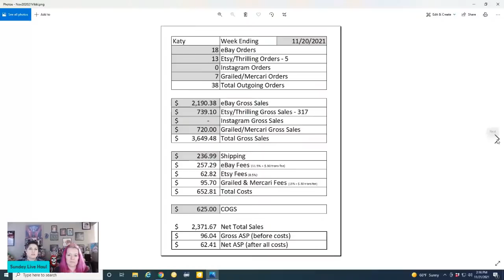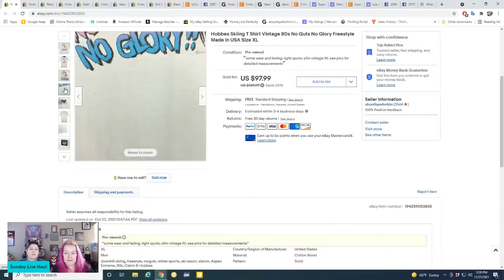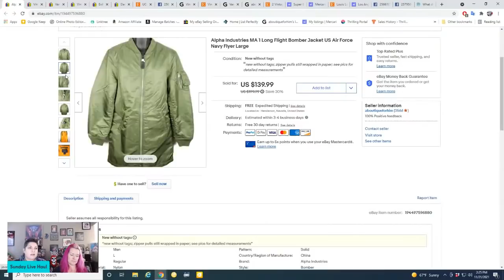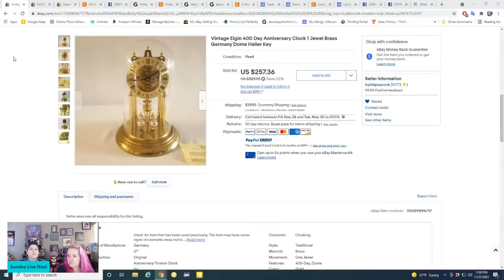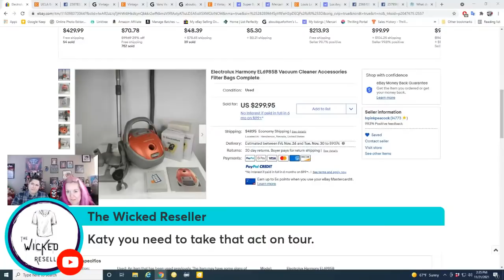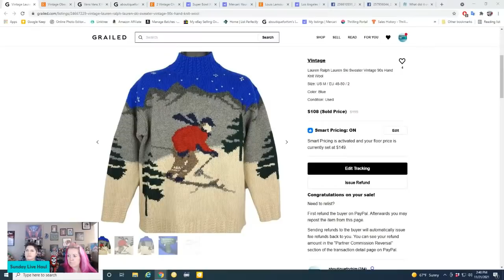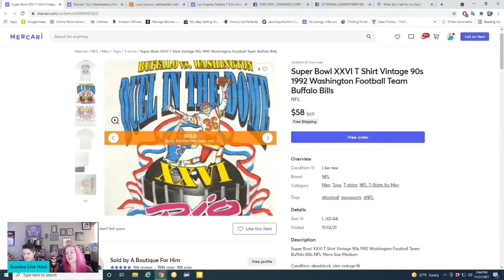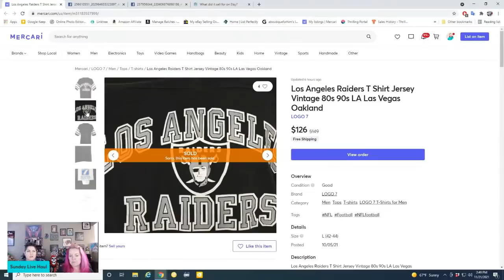Turn $862 Into $8003?! Sunday Live Haul What Sold On eBay Etsy & More Ep 166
We share highlights of what we sold this last week and our haul! Plus we break down our sales numbers for the week to provide total transparency!

Amazon storefront with products we use (commissions earned):

Vikki's eBay store:

Katy's eBay store, A Boutique For Him:

Katy's Etsy shop, A Boutique For Him:

Vikki's Etsy shop, LVPinkPeacock: